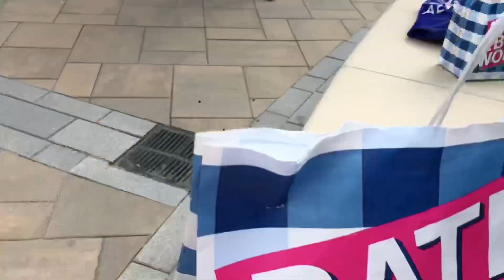FATHER’S DAY GETAWAY ❤️